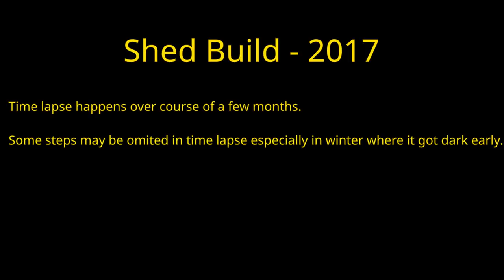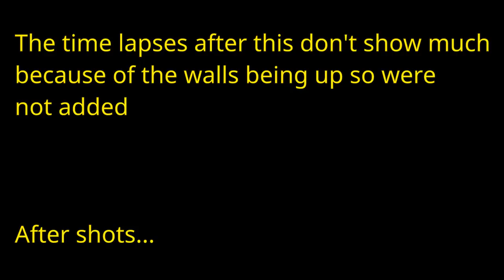12.5' x 8' Shed Build Time Lapse by One Person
I decided to build a shed as I want to make room in my garage so I can insulate and add HVAC and turn it into a shop. First time building something like this.  This project started in September but due to weather and work it took till December to get it to a semi finished state. Shingles, siding, soffits, electrical and other small touches will be done in the new year.

This is kind of long so skip around or go 2x for TLDW version.

Note: A part 2 to this will follow later once everything is fully done.  Will also make it more condensed.